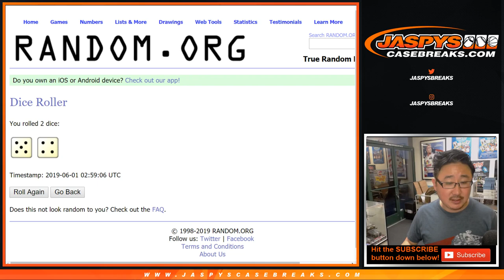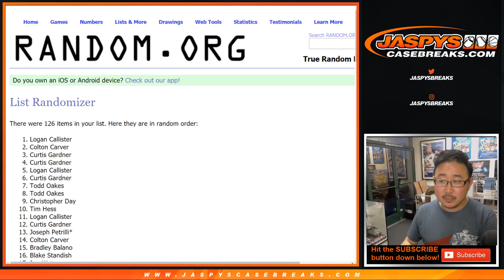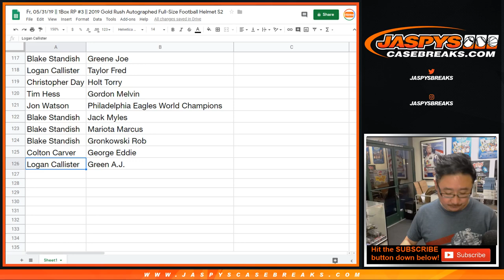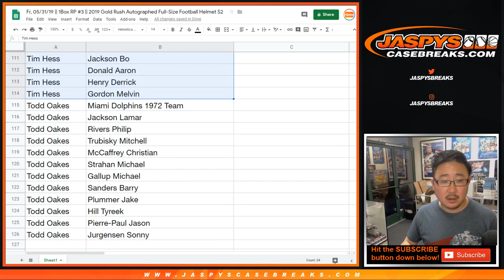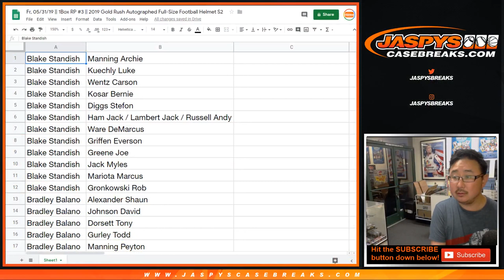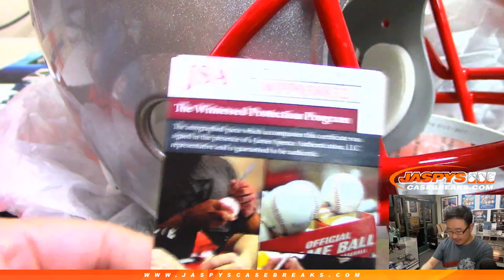Fr, 05/31/19 || 1Box RP #3 || 2019 Gold Rush Autographed Full-Size Football Helmet S2